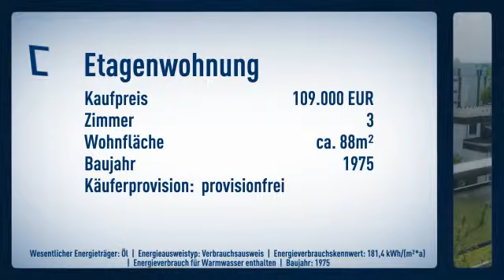Schöne Aussichten- 3 Zimmer Wohnung in Erkrath Unterfeldhaus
Objektnr.: 5339
Informationen zum Energieausweis:
Baujahr: 1975
Energieausweistyp: Verbrauchsausweis
Endenergiebedarf: 181.4kWh/(m²*a)
Energieverbrauch für Warmwasser enthalten
Heizungstyp: Zentralheizung